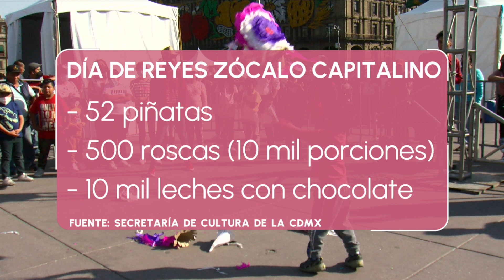Policías ayudan a Reyes Magos mientras miles disfrutan de la rosca en el Zócalo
Recorrieron colonias populares para entregar 12 mil juguetes en el Día de Reyes Magos, además en el Zócalo hubo rosca.